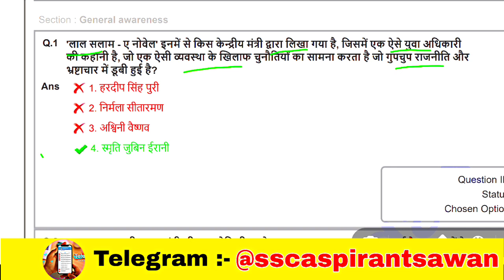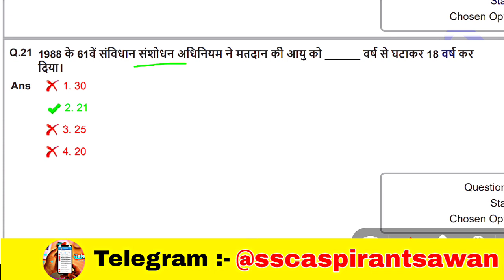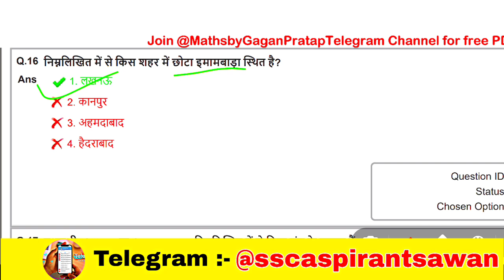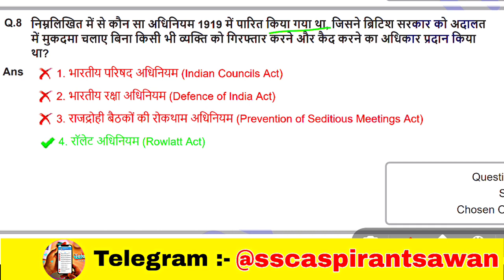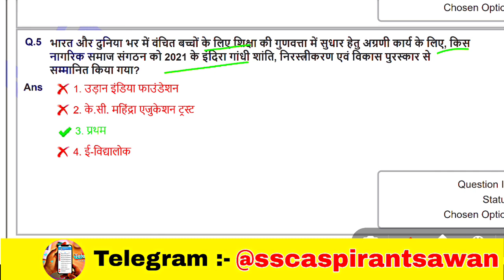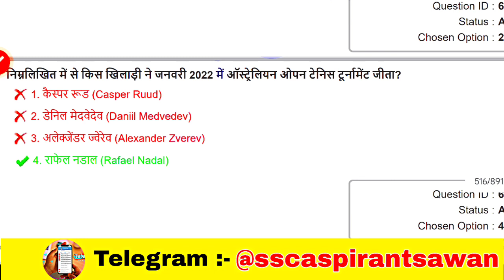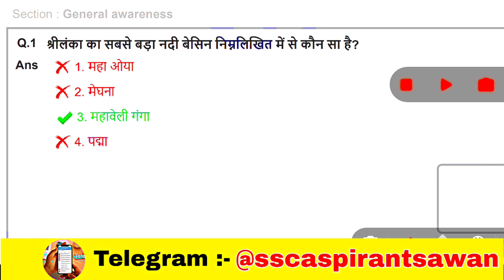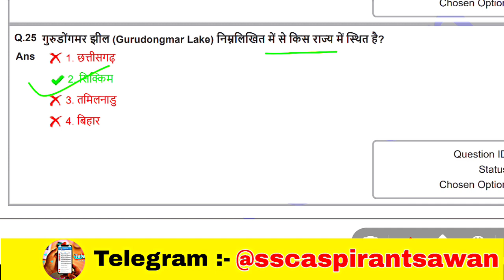SSC MTS GK-GS || SSC MTS Previous Year Paper || SSC MTS GK PRACTICE SET-29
SSC MTS GK-GS | SSC MTS Previous Year Paper | SSC MTS GK PRACTICE SET | For MTS/CHSL/CGL/PHASE11

SSC CHSL 2023 में पूछे गए (ALL 36 SHIFT) GK-GS +Current Affairs|🤯बवाल प्रश्न |

SSC CHSL 2022 में पूछे गए (ALL 36 SHIFT) GK-GS +Current Affairs|🤯 बवाल प्रश्न  |SSC MTS PHASE11 CGL

SSC MTS 2023 PYQ GK-GS | ये नही किया तो रोना पड़ेगा 😫| GK-GS For MTS

SSC MTS 2023 PYQ GK-GS | ये नही किया तो रोना पड़ेगा 😫| GK का किला फतह करना है तो

SSC MTS 2023 || SSC MTS GK/GS important question 2023 || SSC MTS Havaldar 2023 Previous year paper

SSC MTS 2023 | SSC MTS GK/GS CLASS | ALL 48 shift GK | 1200+ Question sscmts sscmts2023 @khangsresearchcentre1685

SSC MTS 2023 | SSC MTS GK/GS CLASS | mts previous year paper |

ssc chsl 2023#ssc chsl all 36 SHIFT GK GS#sscchslanswerkeySsc chsl answer key 2023ssc chsl analysisssc chsl answer keyssc chsl answer key 2023 kab aayegissc chsl answer key 2023 tier 1ssc chsl answer key 2023 todaydaily current affairscurrent affairs todaycurrent affairs 2023Current affairs